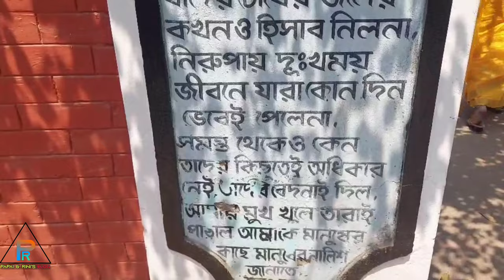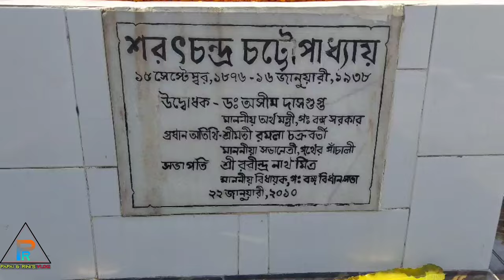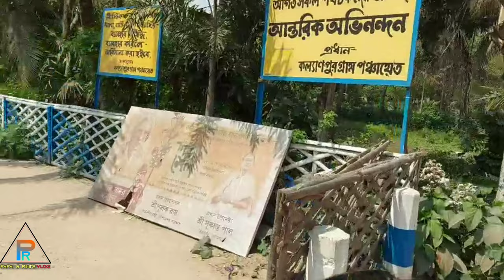Sarat Chandra Chattopadhyay's House | One Day Tour form Kolkata || deulti tour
Sarat chandra kuthi was the house of sarat chandra chattopadhyay and is located state of West Bengal. Sarat chandra was born into poverty in Debanandapur, Hoogly, west Bengal in India but he spent the early years of his lifetime as a novelist in this house. His house in samta is known as "Sarat Chandra Kuthi" in the locality.
Sarat chandra used to live in samta and stay in his house with the fisherman and washerman. So, the villagers separated from the village, called "Samtaber".Now Samtaber is a part of Samta.

The Rupnarayan River then used to flow near the house and was visible from the window of sarat chandra's ground floor study room. Now, the river has changed its route and has moved far away. The author has written great stories and novels in this study like Abhagir Swarga, kamal lata, shesh prashan, palli samaj, Ramer sumati, pather Dabi and Mahesh.
The two storied burmese style house was also home to Sarat chandra's brother, swami vedananda, who was a disciple of Belur Math. His and his brother's samadhi can be seen in the gardens of the house.
He houses boundary was extended until the samadhis, which earlier used to lie on the road. Except these, trees have been planted around the house which now add to its beauty.
Opposite to the house there is also a pond, which he mentioned in his novel, palli samaj; he also mentioned about two fishes of the pond who lived there, as kartika and Ganesh ,  in the novel.

If you like the video  Then comment like and shear.